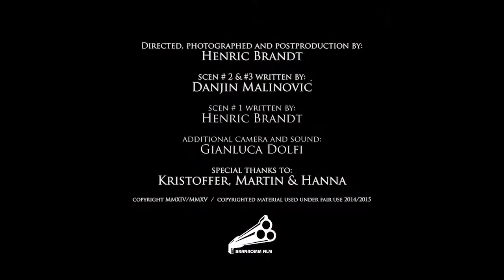Danjin Malinovic - Showreel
Henric Brandt